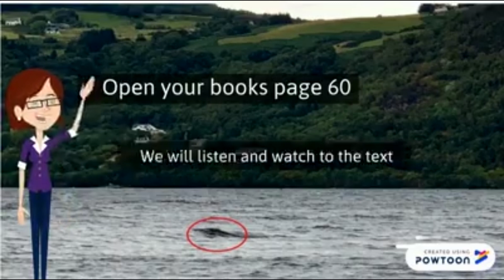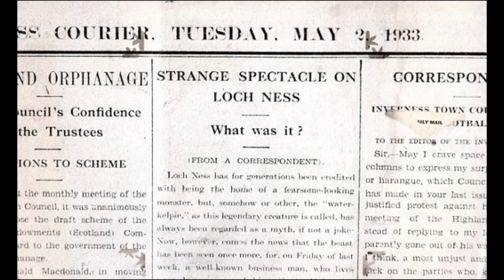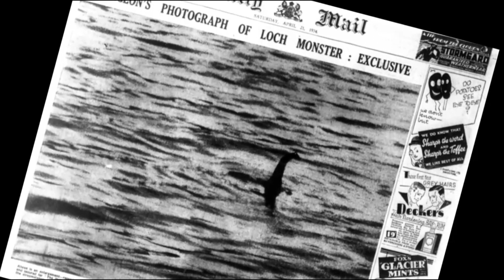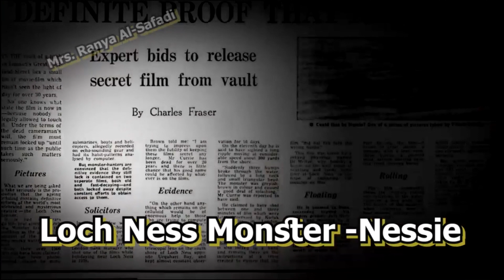Unit 11/ Period 1 نص الدرس في فيديو، ما حكاية وحش البحيرة ؟ وهل هو حقيقي أم من وحي الخيال؟ما الدليل؟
يعرض لك هذ الفيديو عزيزي الطالب أحداث الدرس الأول من الوحدة 11 بطريقة المحتوى الرقمي والقصصي والمدعم بالصور، حيث يتحدث الدرس عن وحش بحيرة لوخ نيس ، فهل هو حقيقي أم من وحي خيال الناس ؟ وما دليل ذلك؟ بامكانك متابعة الدرس على هاتفك الخلوي من خلال تطبيق hp Reveal
كما تم اثراء الدرس بفيديو يوضح ما اذا كان الوحش موجوداً أم لا في تلك البحيرة وذلك من خلال توجيه الهاتف الى صورة الوحش الموجودة صفحة 61 باستخدام تطبيق hp Reveal
وكما اعتدنا في نهاية الدرس ، اختبر نفسك في هذا الرابط
ولا تنس تحميل ورقة العمل الخاصة بالقطعة من هذا الرابط